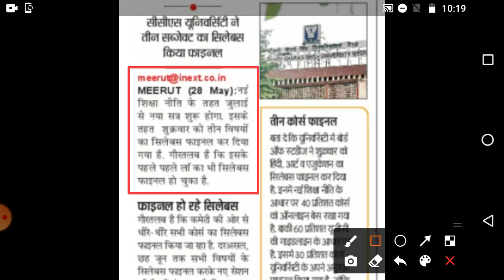Ccsu Exam News | Ccsu Exam Update | Ccsu News Today